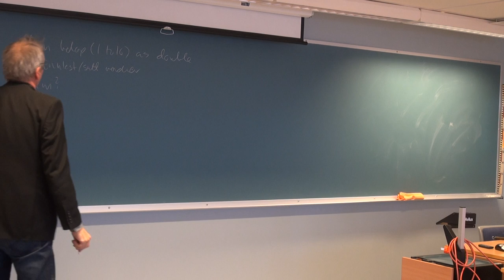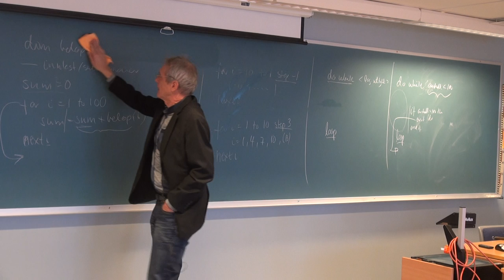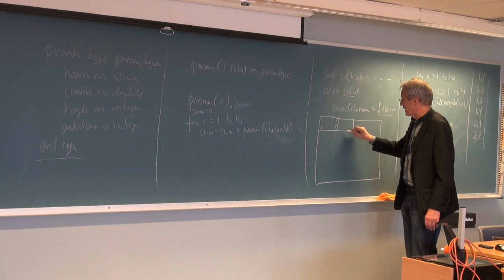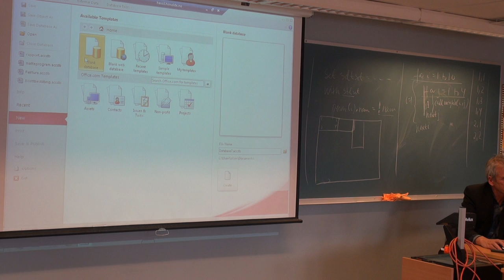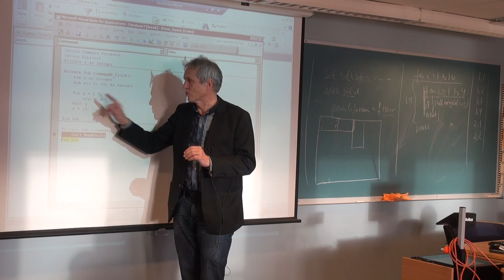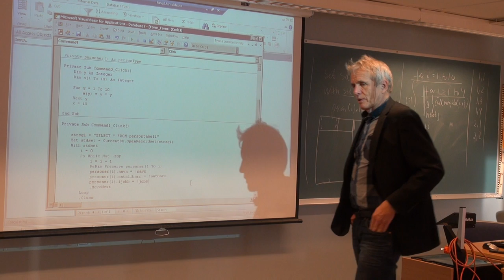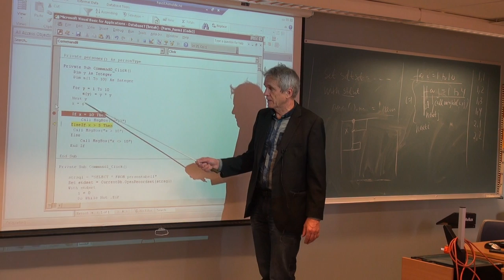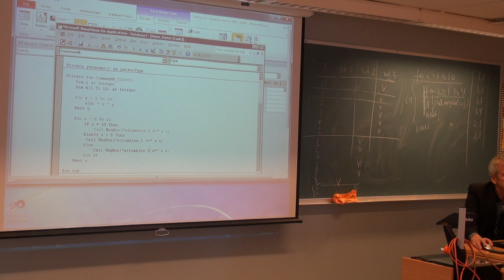159 Forelesning IBE151, (25. nov. 2013)